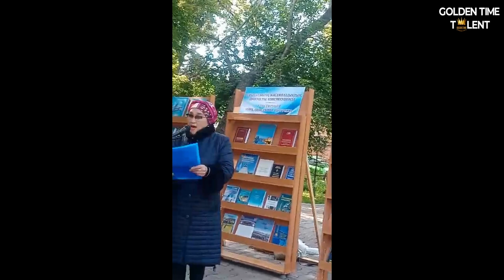GOLDEN TIME TALENT | 63 Season | Ospanova Maral Zeinel-Gabievna | Poetry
Member/team name: Ospanova Maral Zeinel-Gabievna

 The country: Kazakhstan | City: Петропавл

 Nomination: Poetry

 Name of competitive work: "Ата заңым ардақтым"

Educator/s: -

Participation in other competitions and festivals / creative achievements: Оспанова Марал Зейнел-Габиевна является автором многочисленных публикаций в районных, областных и республиканских газетах, затрагивающих актуальные и социально значимые темы. Она активно участвует в различных культурных и общественных мероприятиях, на которых высказывает свои мнения и делится своим опытом. Марал Зейнел-Габиевна также регулярно встречается со студентами и школьниками, поддерживая их стремление к знаниям и обсуждая важные вопросы современного общества.
К 90-летию отца писателя члена союза писателей СССР Иманбаева Зейнел-Габи выпустила книгу-памяти. Затем его детские рассказы.
Награждена нагрудным знаком "Қазақстан Республикасының қоғам қайраткеры" - Общественный деятель РК" . Вошла в энциклопедию "Топ 100 успешных людей Казахстана".
Член союза журналистов Казахстана. По профессии врач. Окончила ЦГМИ 1976г. 40 лет работала врачом.
Награждена за врачевание нагрудным знаком "Денсаулық сақтау ісіне қосқан үлесі үшін" - За вклад в здравоохранение.